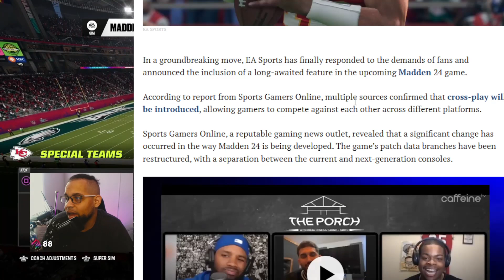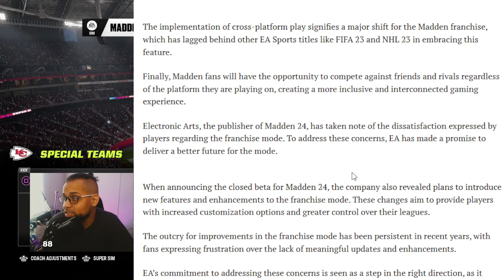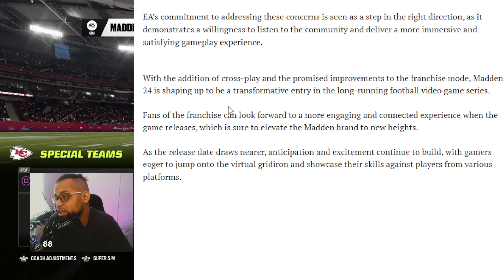EA FINALLY DID IT?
Crossplay?